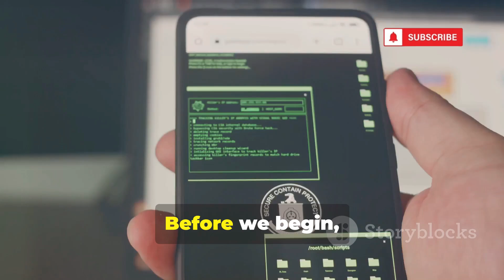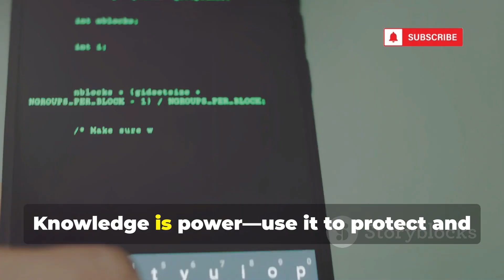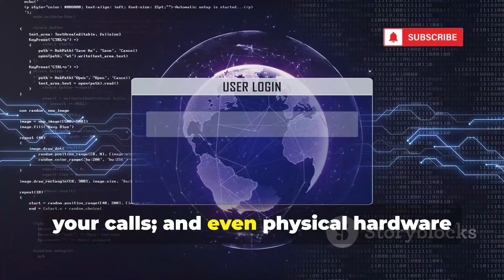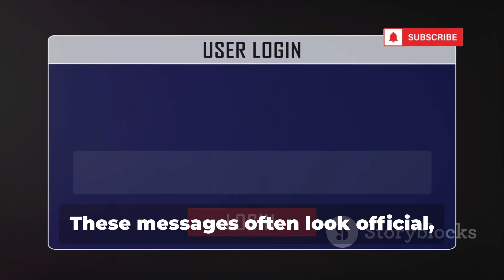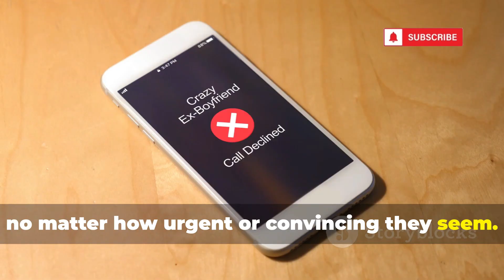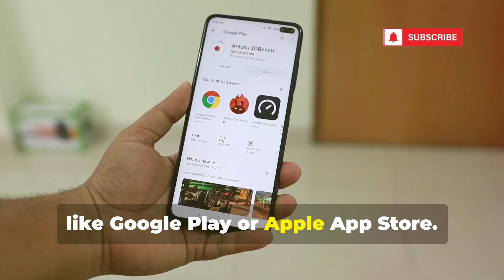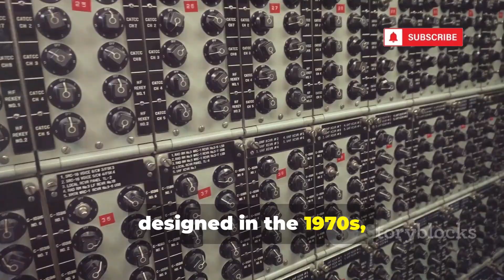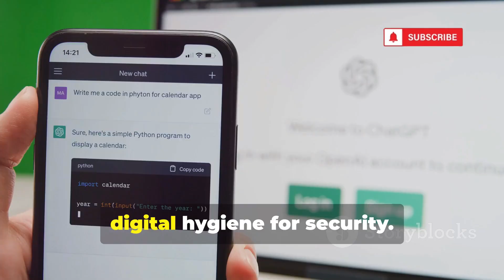How To Hack and Listen To Live Phone Calls Of Anyone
Protect your privacy and empower yourself with essential cybersecurity knowledge! In this video, we break down the real threats of phone call hacking, eavesdropping, and how hackers exploit vulnerabilities in mobile networks and VoIP services. Learn about the dangers of social engineering, malware disguised as legitimate apps, and the risks from IMSI catchers and outdated SS7 protocols. Discover practical tips to secure your communications—like using end-to-end encrypted apps (Signal, WhatsApp), maintaining good digital hygiene, and enabling two-factor authentication. Stay updated on the latest cybersecurity threats, and find out how sharing this knowledge helps build a safer online community.

OUTLINE:
00:00:00
Knowledge for Protection, Not Harm

00:01:15
The Unseen Listener

00:04:14
The Art of Deception

00:06:57
The Spy in Your Pocket

00:07:28
The Fake Cell Tower Trap

00:07:58
Hacking the Network Itself

00:08:35
Simple Steps for Security

00:09:04
Your First Line of Defense

00:09:37
Stay Safe and Support Cyber Nexia